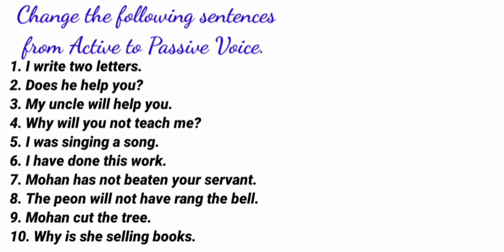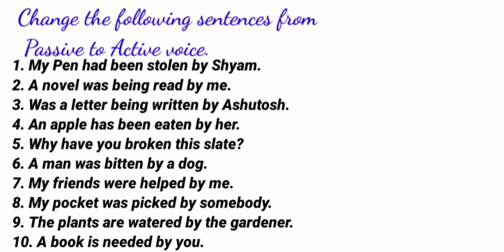Active and Passive Voice,Present Tense, Past Tense, Future Tense